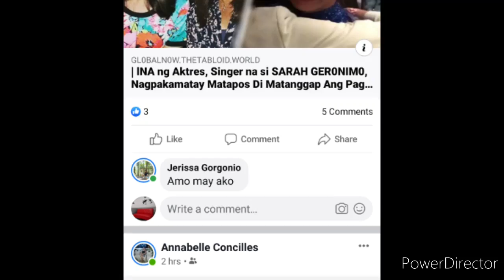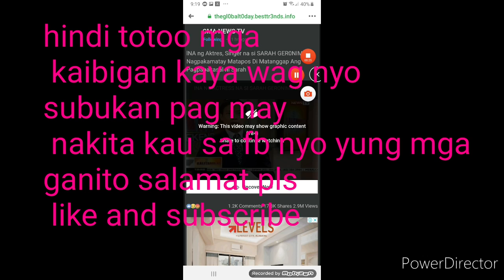Ina ng actress, Sarah Geronimo nagpakamatay dahil hindi matagap ang pag aasawa